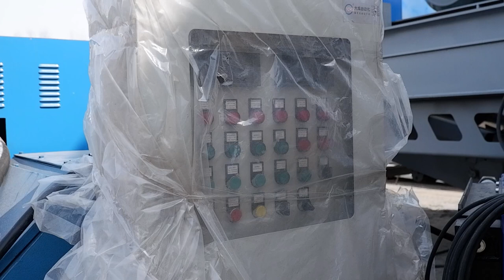Новый мобильный дробильно-сортировочный комплекс для измельчения щебня получил Примавтодор.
Новый мобильный дробильно-сортировочный комплекс для измельчения щебня получил «Примавтодор». Он поступил в регион из Китая и состоит из двух полуприцепов, которые работают независимо друг от друга. Производительность каждого составляет 100 кубических метров в час. В ближайшее время новый комплекс будет направлен в Дальнегорский городской округ, где сотрудники «Примавтодора» пройдут обучение по работе с техникой.